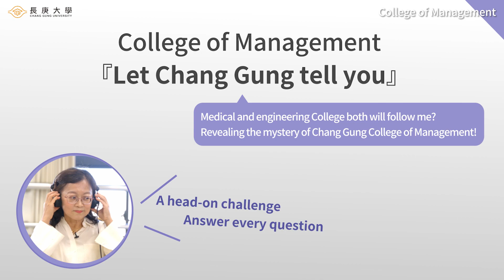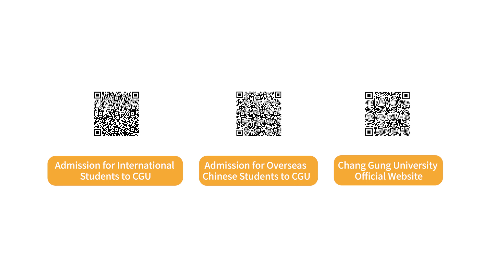「Let Chang Gung tell you」- Doctors and engineers both will follow me?｜Chang Gung University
00:28 Chang Gung College of Management?
00:48 What is the difference between the Industrial Design Department of the College of Management and the design department of other universities?
01:22 Explain the relationship between the College of Management and other colleges in one sentence
01:55 Is studying in the College of Management a guarantee to work in Formosa Plastic?
02:28 What kind of students are suitable for studying in the College of Management?

Let Chang Gung tell you!